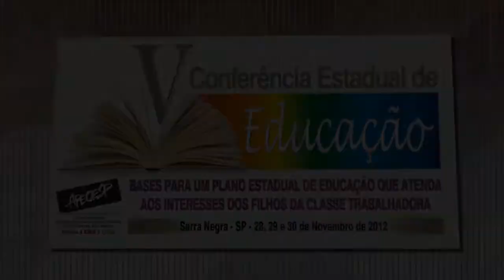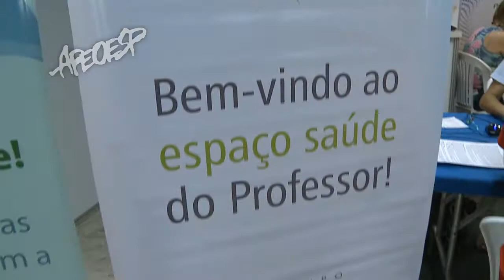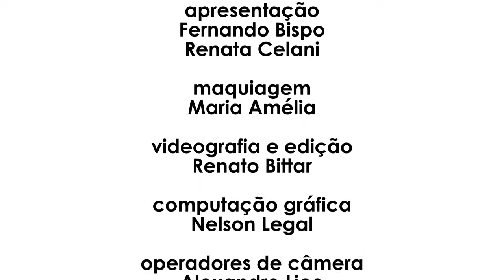ETV 564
Educação na TV 564